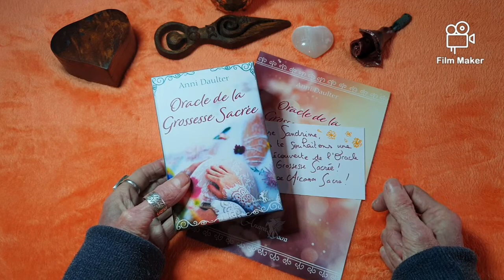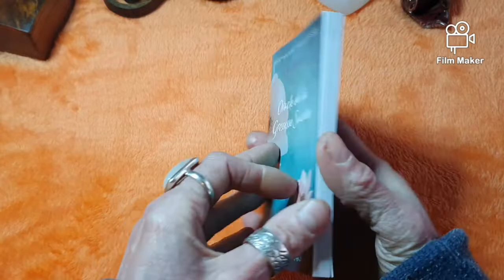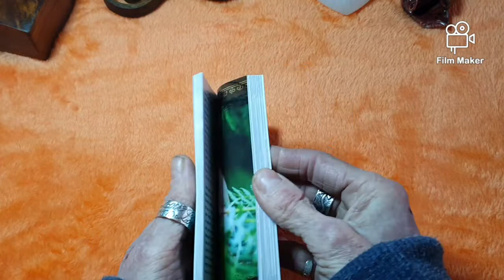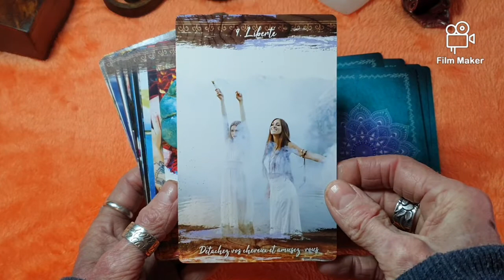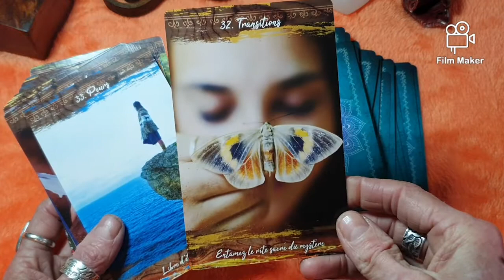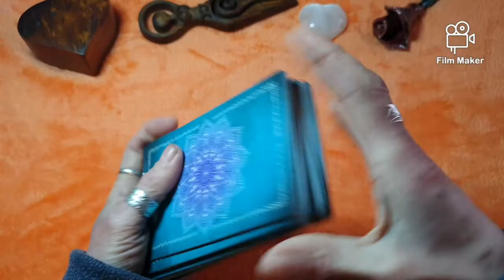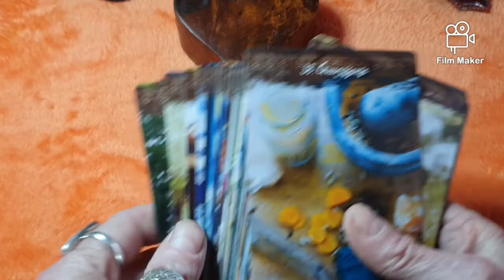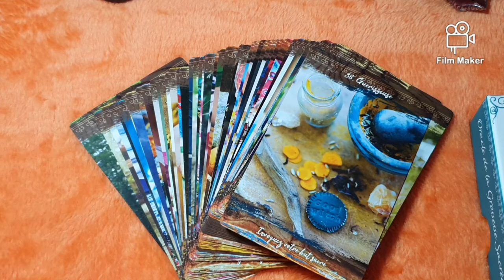l'Oracle de la Grossesse Sacrée de Anni Daulter 🌺🌹🥰🙏arcanasacra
Music de relaxation